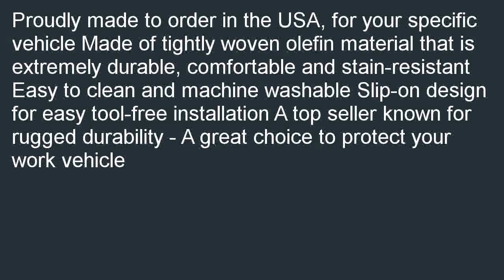Saddleman Custom Made Rear Bench Backrest Seat Cover Saddle Blanket Fabric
Check best price and review at  B000KE0K7Y/? Saddleman Custom Made Rear Bench / Backrest Seat Cover - Saddle Blanket Fabric (Black) pre-owned. Find the lowest prices of Saddleman Custom Made Rear Bench / Backrest Seat Cover - Saddle Blanket Fabric (Black).